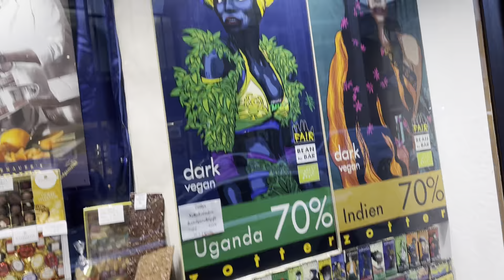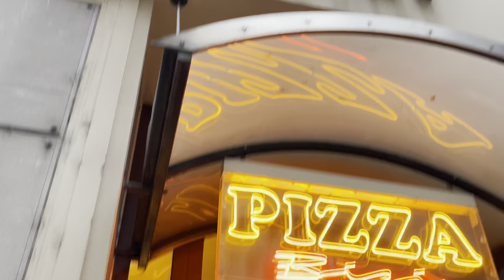Vienna, Austria, 🇦🇹 Evening Walk the city center, tourism, walking Tour and Sopping